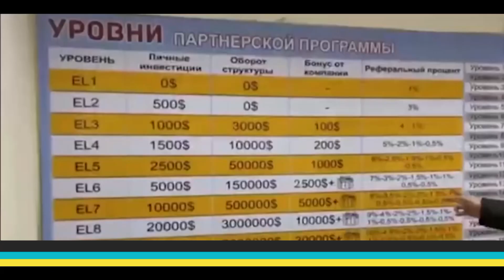Дайджест экономической прессы